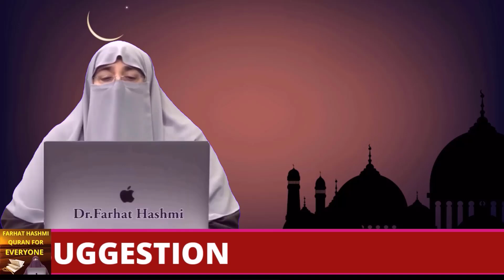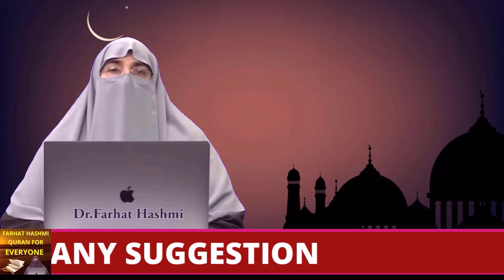Effective Parenting Tips| How to Train Children | Bachchon Ki Tarbiyat | By Dr Farhat Hashmi